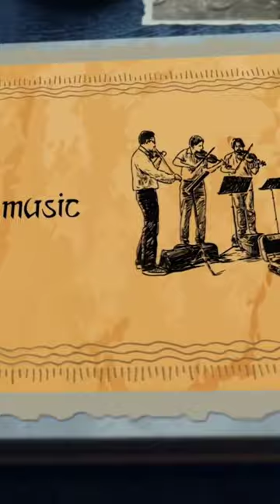Makeup is 2500 year old!!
Discover the captivating world of ancient cosmetology and the timeless art of adornment in this intriguing video. Explore how cosmetics were used in ancient civilizations like Egypt and the Indus Valley. From kohl to body painting, perfumes to hair adornment, witness the beauty rituals that transcended time. Unveil the secrets behind the traditional Solah Shringar, the sixteen essential items of Indian beauty. Journey through history and witness the significance of each element. Discover how modern makeup has evolved while embracing natural, chemical-free alternatives. Enhance your understanding of cultural beauty practices with this visually stunning video.